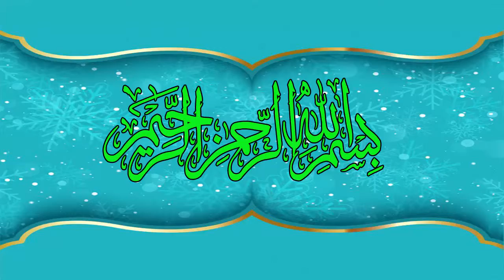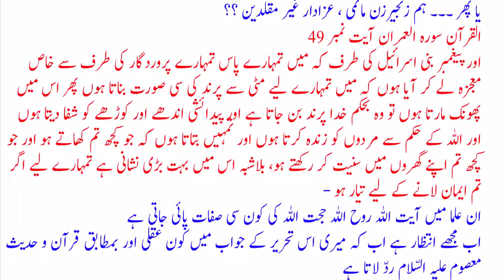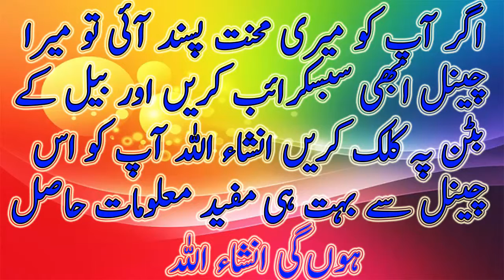muqasir ki namaz ghali kesy kehty hein |ghali ki pehchan|Munkire wailyat|shahadat e salisa in namaz